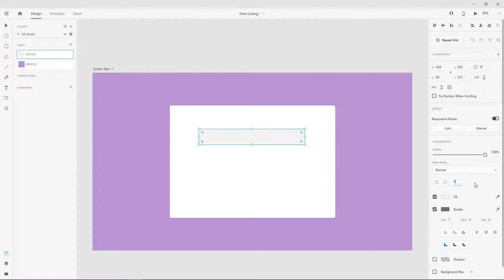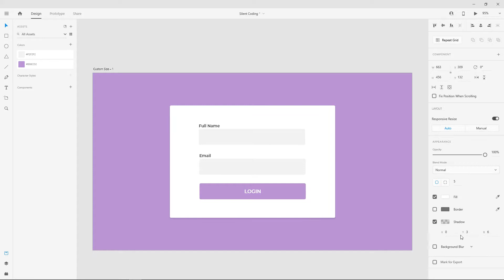Contact Form Design | Adobe XD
In this video we will create contact form in Adobe XD.